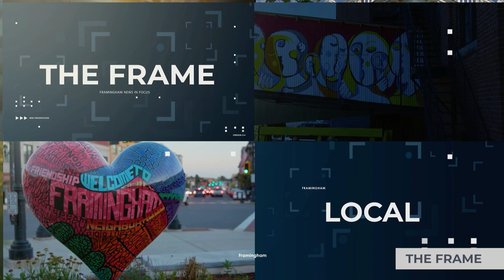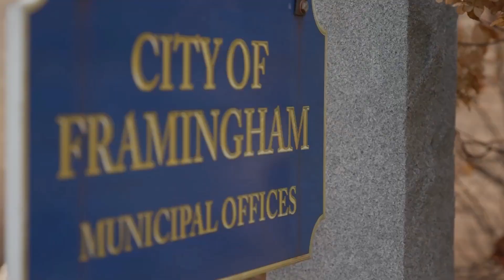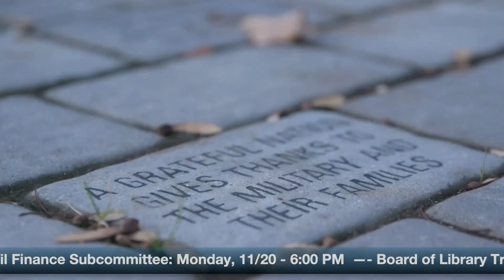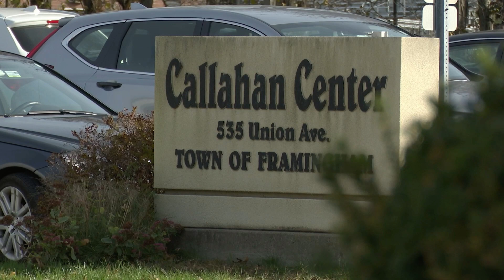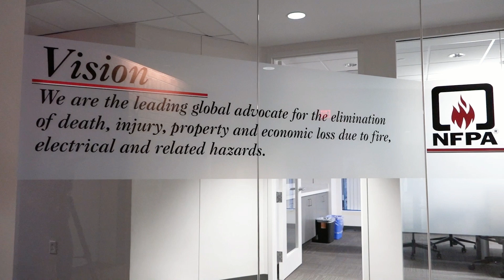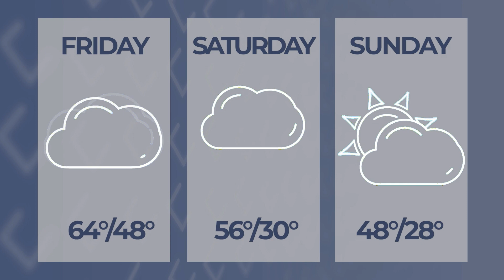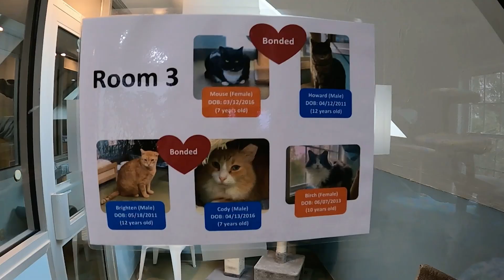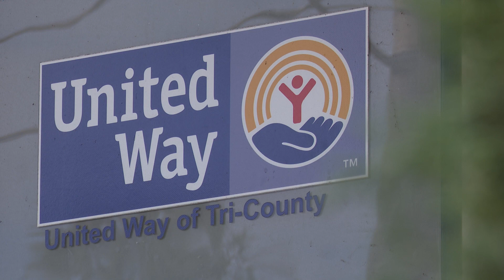The Frame: November 16, 2023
On this edition of The Frame: City Councilors look to ensure more financial transparency, legislation on Beacon Hill that would impact prescription drug prices as well as veterans services, and calls to reopen the therapy pool at the MetroWest Wellness Center. Plus: fire safety tips with the holiday season and winter approaching, and a visit to the MetroWest Humane Society. All of that and more on The Frame: Framingham News in Focus.